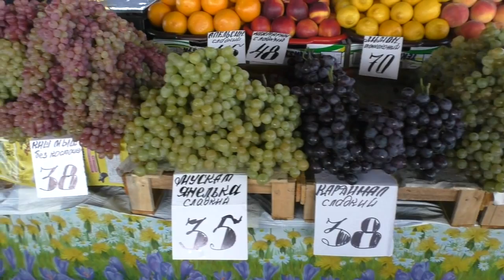Полтава 9.9.2016 Ценральный рынок